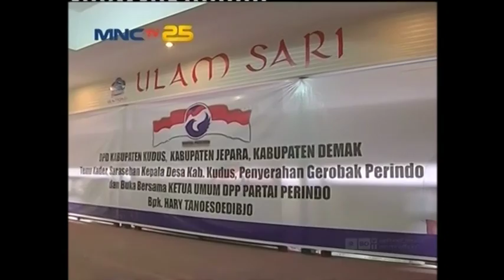Parpol Harus Melayani Bukan Dilayani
Partai Politik harus memberikan manfaat bagi masyarakat. Kader partai harus rajin terjun ke masyarakat, mengetahui masalah yang mereka hadapi, dan memberi solusi. Demikian disampaikan Ketum Perindo Hary Tanoesoedibjo, Kudus (21/06/2016)